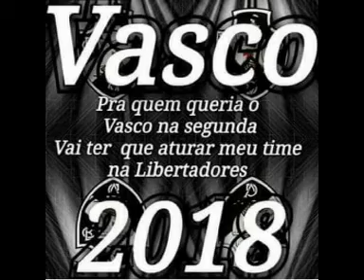HOMENAGEM AO VASCO PELA VAGA NA LIBERTADORES 2018.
HOMENAGEM AO TIME DO VASCO PELA VAGA CONQUISTADA PARA PRÉ LIBERTADORES DE 2018.